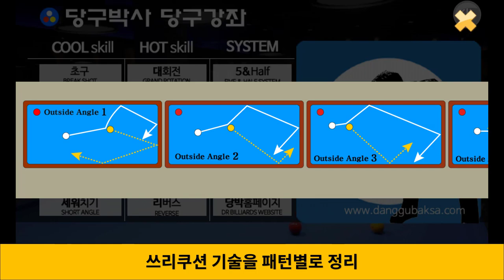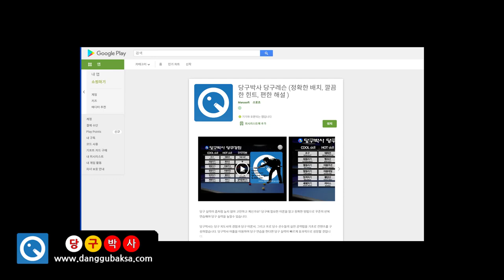당구박사의 컨텐츠 소개 및 사용법 안내(당구연습용 스마트폰 어플 소개)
■ 당구박사 BPS 매니저 (BPS manager)
* for Android: